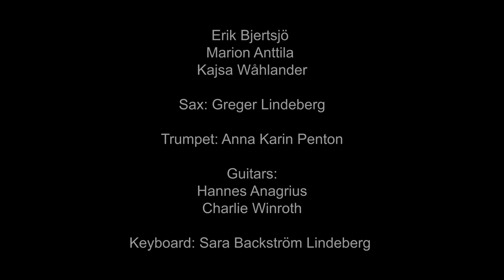Mr foolish (Adekunle Gold) performed by Afrobeatos Dance Explosion (live).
Music: Adekunle Gold, cover by Afrobeatos Dance Explosion.

We are a 13 piece Afrobeat band from Stockholm (Sweden) and have been playing together since 2017, we try to do some kind of tribute to many of the  Afrobeat classics but even newer bands, we play repertory of people like Ebo Taylor, Fela Kuti, Pat Thomas & the Kwashibu area band, Dele Sosimi, Tony Allen and many others.
We are based in Sweden but our band is quite international, we´ve had members from Ghana, Cuba, Portugal, Sweden, Norway, Mexico, Spain and Colombia since we started (Women and men).

We play mainly in Sweden but we have started playing outside also.

We have been in contact with Dele Sosimi who´s based in London and was the keyboard player of Fela Kuti´s band for many years and he got very glad of hearing our version of one of his songs (E Go Betta) and even with Pat Thomas & the Kwashibu area band who liked our version of their song Me Ho Asem.

Afrobeatos Dance Explosion:
Vocals:
Erik Bjertsjö
Marion Anttila
Kajsa Wåhlander

Sax: Greger Lindeberg

Trumpet: Anna Karin Penton

Guitars:
Hannes Anagrius
Charlie Winroth

Keyboard: Sara Backström Lindeberg

Bass: Pedro Martínez

Congas: Víctor Badel

Timbales: Yan Regueiro

Audio recorded by Iñaki Marconi
Mix: Pedro Martínez
Mastering: Masterhead Lab Mastering
Roberto Noel & Paula Burestrand
Edited by Pedro Martínez

28th of june 2020